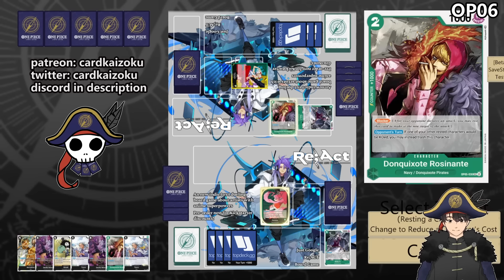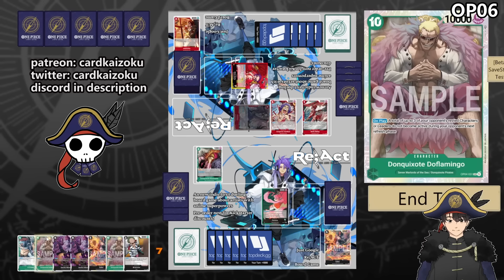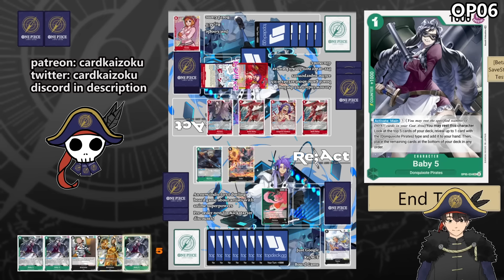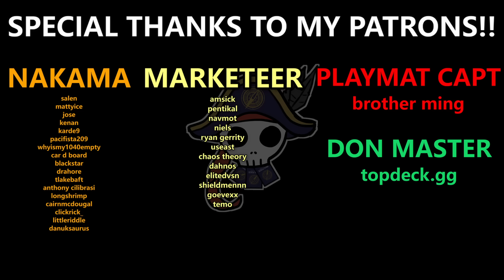Ladies Night (OP06)[PERONA] | One Piece Card Game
hehehe baby 5 down

00:00 Intro
00:24 v Blue Purple Reiju G1
06:39 v Blue Purple Reiju G2
16:15 v Green Yellow Yamato G1
18:02 v Green Yellow Yamato G2
19:26 v Red Yellow Belo Betty G1
23:40 v Red Yellow Belo Betty G2